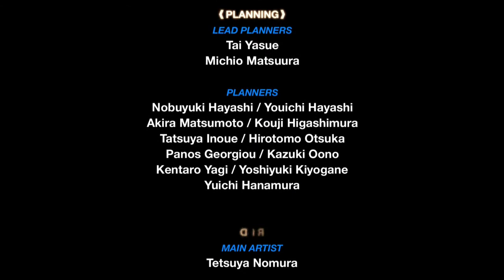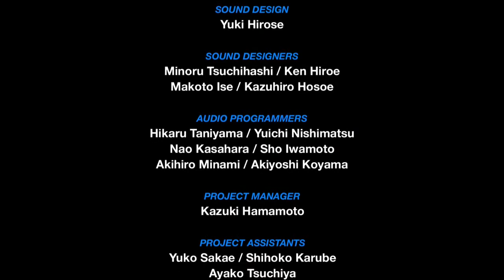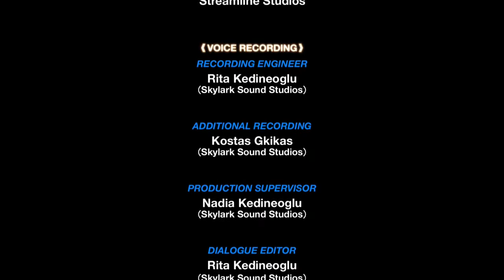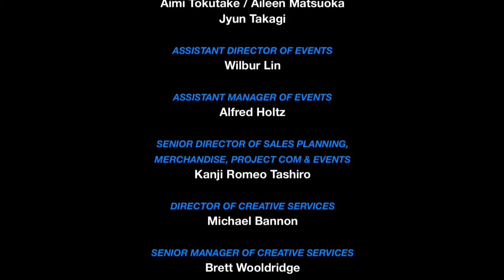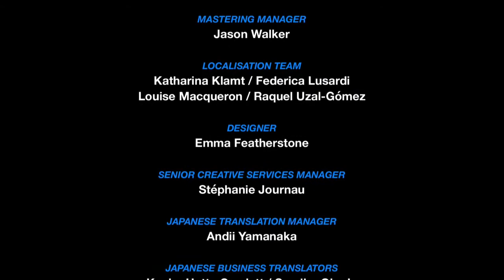KH HD 2.8 FCP - KH 0.2 BBS: AFP - Depths of Darkness - Final Boss & Ending - Critical Mode - Part 4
[Read Description]

Part 4 of Kingdom Hearts 0.2 Birth by Sleep: A Fragmentary Passage. Here, Aqua unexpectedly meets with Mickey in the Realm of Darkness. Mickey explains to Aqua how he got into the RoD and why he's there. He asks Aqua to help him with finding the dark realm's keyblade in order to close the Door to Darkness. But Aqua gets swept away by Demon Tide. And is forced to finish the fight against it once and for all. Shortly afterwords, the Door to Darkness is closed and the worlds that were swallowed in darkness return to where they came. Meanwhile, Riku and Mickey decide to go rescue Aqua from the Realm of Darkness.

I really like the ending to this. It really sets up the stage to KH3 as well as makes me feel a little sad for Aqua since she doesn't get saved in the game. But I'm sure she will be saved at some point in KH3. I really like Sora's model here. It looks really good in this new engine. Can't wait to see more of his model in KH3 as well.

Sorry for muting the audio from 24:12 to 29:09. Also this is not ging to be the last part of my walkthrough. I still have a few other things to show off before I wrap this up.